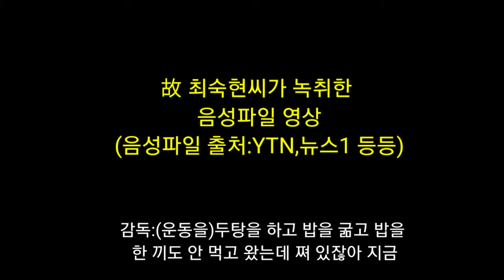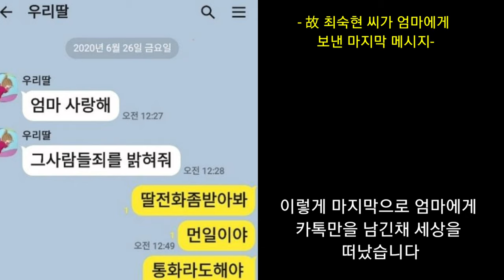최숙현 선수 녹취 녹취록 녹음 원본 영상 트라이애슬론 국가대표 사건 (폭행 당한 증거 음성 파일 영상)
음성파일출처:뉴스1TV,YTN 등등